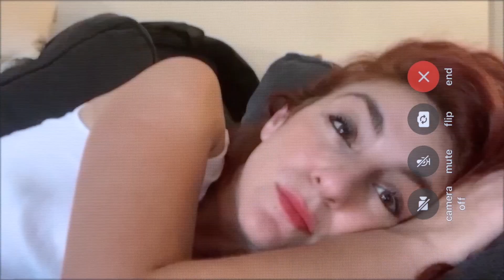¡Las Separadas están todas ocupadas y solo quedaron Inés y Carolina chateando!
Promo emitida el lunes 6 de abril de 2020 en eltrece.
Las Separadas cumplen la Cuarentena a rajatabla y por ahora sólo se comunican por videollamada.